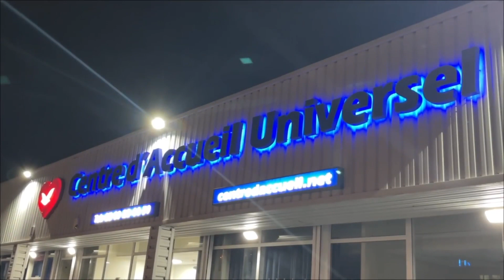ᴍɪꜱꜱɪᴏɴ ᴅ’ᴀᴄᴛɪᴏɴ ꜱᴏᴄɪᴀʟᴇ ᴅᴇꜱ ᴀɴɢᴇꜱ ᴅᴇ ʟᴀ ɴᴜɪᴛ ᴄᴀᴜ ᴅᴏᴍ.🙏🏾